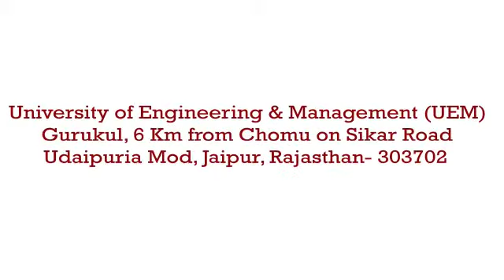University of Engineering & Management (UEM), Jaipur - OVERVIEW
All students of all passout batches of UEM Jaipur got 1 to 2 job offers on average with highest salary of Rs. 15.5 lakhs per annum

- 32 acres huge green campus

- Gothic Architecture Building with the most modern facilities in a Gurukul ambience.

- Established by the Govt. Of Rajasthan and recognized by UGC, Ministry of HRD, Govt of India

- 9 buildings with 3,38,000 sq.ft. constructed space.

- 2 huge workshops with manufacturing facilities in line with industries.

- Spacious classrooms with multimedia and projector facilities.

- Most modern laboratories with modern equipments

- 1:1 usage of computers

- 1 GBps internet speed – highest in India amongst all academic instituttions

- One of the hugest libraries of the country with more than 9000 offline books of 1900 different titles, 2500 international journals, innumerable number of e-books through NDL

- Usage facility of MOOCs (Massive Open Online Courses, initiative of Ministry of HRD) – NPTEL, SWAYAM, Khan Academy, MIT Courseware

- Huge and sound proof auditoriums

- One of the most reputed branch of faculty members many of whom are nationally awarded for their contributions to the field of technicality

- More than 2000 research publications, more than 50 books and 13 patents in the last three years by the faculty members

- Industrial consultancies are obtained by the faculty members in which students can participate and contribute

- A huge number of alumni members of UEM Jaipur are pursuing their higher studies in the IITs, Universities/Institutes of national importance and foreign Universities/Institutes

- Courses in B.Tech, M.Tech, BBA, MBA, BCA MCA, BPT

- 7 canteens with vivid food options

- A very well equipped Gymkhana.

- Huge sports grounds – cricket, football, badminton, basketball, volleyball and indoor games like carom and table tennis.

- On campus hospital with 360 degree medical facilities

- 4 buses for students who do not stay in hostels and are day scholars

- On-campus store for students with availability of all day to day requirements

- The only and the topmost University of Rajasthan to rank amongst the top 50 institutes/universities by the NPTEL examination initiative of the Ministry of HRD in association with the IISc and 6 IITs

- Internship opportunities in all top reputed companies of the country

- Student Club chapters of most reputed organizations – UEM SAE India Collegiate Club, UEM Motosports, CII (Confederation of Indian Industries) Chapter, UEM ACM USA Student Chapter, IEM IEEE USA Student Chapter, Entrepreneurship Cell etc

- High Quality funded students’ projects like GPS Based Drones, Manufacturing of 3-D Printer, Robotic Arm, Humanoid Walker, Detonators, Manufacturing of All Terrain Vehicle, Manufacturing of Formula-1 Car etc

- MOUs with foreign Universities – ESC Rennes School of Business France, IWATE University Japan, Montpellier Business School, Brunel University London, University of Nevada Las Vegas – through which students can avail to study a semester abroad or can avail internship opportunities in these foreign institutes / universities without paying any extra tuition fees

- International conferences are organized by the University in University of British Columbia Vancouver Canada, Columbia University New York USA, Sasin Business School Chulalongkorn University Bangkok Thailand, where reputed professors from 70+ foreign countries come and present their research papers. Students of UEM get opportunity to avail the option of going abroad to participate in these foreign conferences and present their research papers in front of these foreign delegates.

- Regular workshops from IITT professors and professors of other Universities / institutes of national importance and professors of foreign countries are held, which the students can attend and enrich themselves.

- Regular technical exhibitions are held in association with the Govt and various industries where the students can exhibit their technical design and development skills

- Regular technical festivals and cultural festivals are held where the students get a chance of their all round development

- A complete green and pollution free environment

- Placement legacy of 30 years – all students of all passout batches of UEM Jaipur got 1 to 2 job offers on average

- Highest salary offer from placement of Rs 15.5 lakhs per annum

- Placement of UEM continues till the last student is offered a job

- In 2018, 1 student got 6 job offers, 2 students got 5 job offers, 4 students got 4 job offers, 14 students got 3 job offers, 48 students got 2 job offers, and all eligible students got at least 1 job offer

- 76+ companies visited UEM Jaipur and did campus recruitment of the students